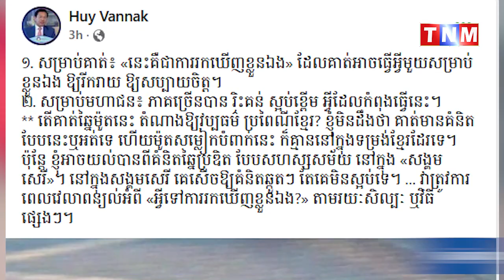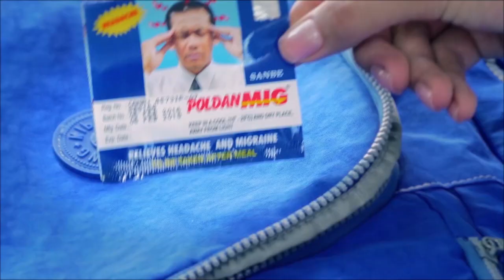ក្រោយផ្ទុះការវែកញែកអ្នកច្នៃម៉ូដ ឯម រៀម រដ្ឋលេខាធិការក្រសួងមហាផ្ទៃ បង្ហាញការយល់ឃើញថា